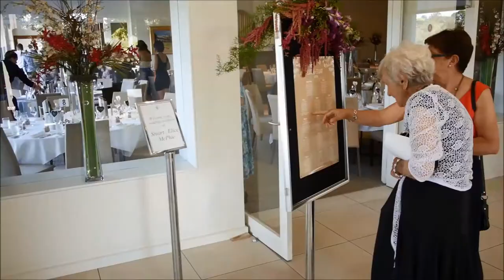Wedding Riversdale Golf Club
Weddings reception at Riversdale Golf Club, Mount Waverley, Victoria.  Highlights clip